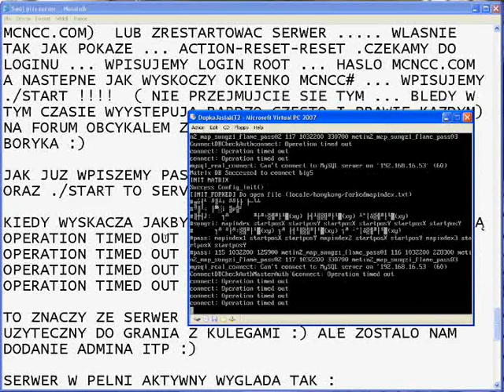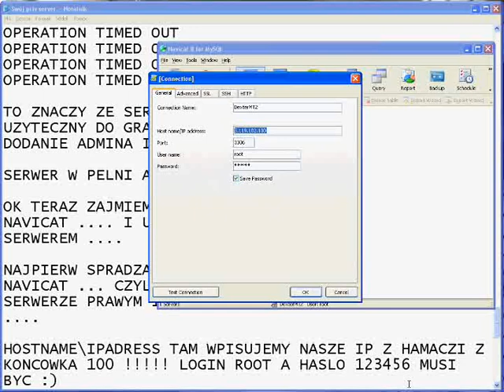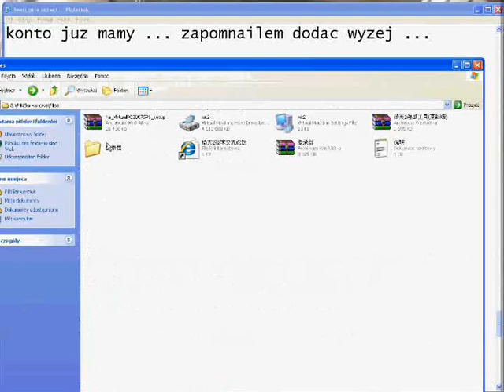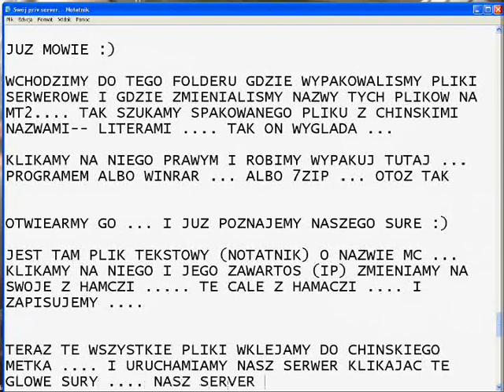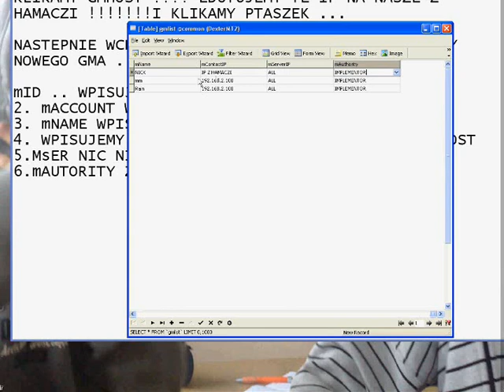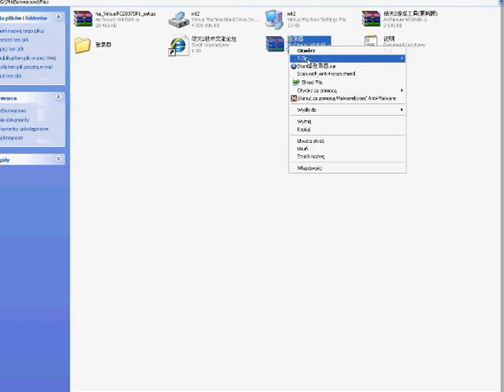Jak zrobic własny Prywatny Serwer Metin2 [PORADNIK]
pliki serwerowe jak i inne ciekawości, komendy, hacki i udoskonalenia swojego serwera znajdziecie na

Porty do odblokowania :      (PORT MAP)
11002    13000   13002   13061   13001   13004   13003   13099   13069

1 rubryka od góry - Numer Portu
2 rubryka od góry - Any Ip
3 rubryka od góry - Numer Portu
4 rubryka od góry - Wasze IP hamachi koncowka 100
5 rubryka od góry - Numer Portu